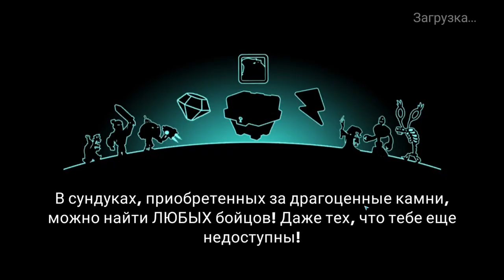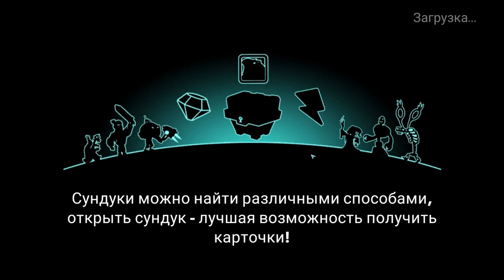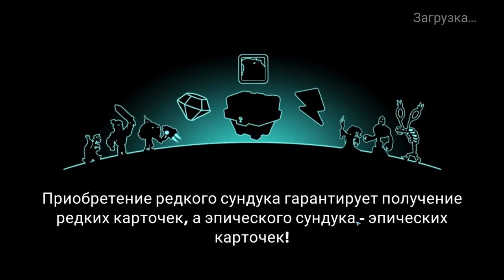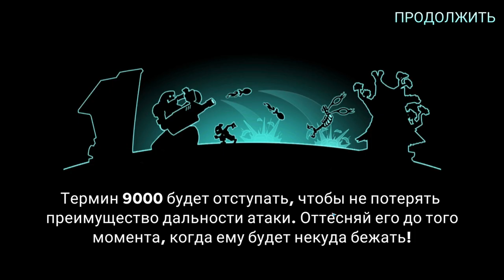Tower Conquest #306 БОРОДАВКЕ ПОФИГ ТЯГА 😉